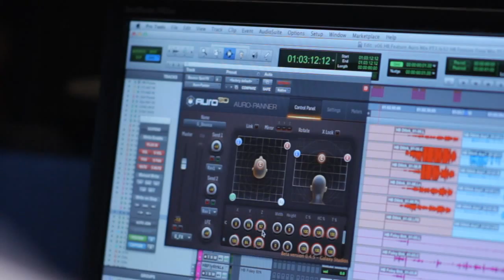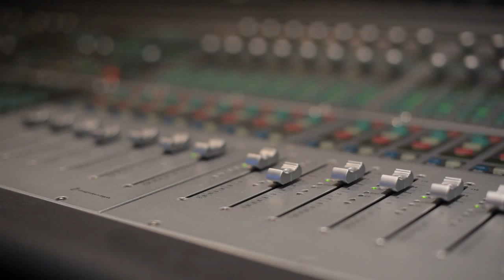Mixing 'The Blitz' in Barco's 3D cinema sound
- According to Ate de Jong, director of 'The Blitz', Barco Auro 11.1 will become the new standard for cinema audio. "As the movie is filled with dramatic flyovers and enveloping war scenery, the sound format helps to bring the story in a better way," explains Ate de Jong. Watch the exclusive interview with Ate de Jong and Gareth Llewellyn, re-recording mixer for 'The Blitz' to discover how Barco's 3D cinema sound technology creates an immersive movie experience.